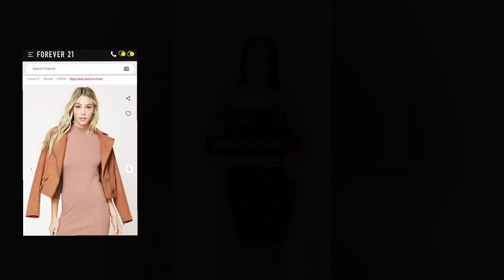Dress haul || Partywear/Bday Dresses ||under ₹1000 || *Affordable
My Measurement-
Height- 5"2'
Waist- 30
Size- Usually prefer M or L

Glitte Short Sleeve V Neck Ruched Bodycon Party Maxi Dress